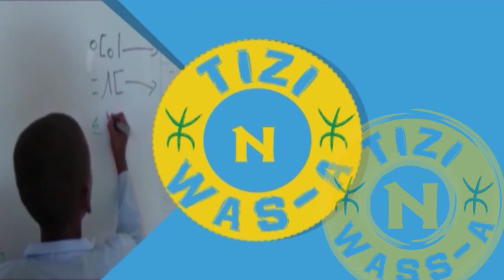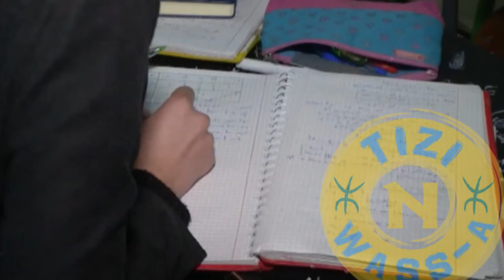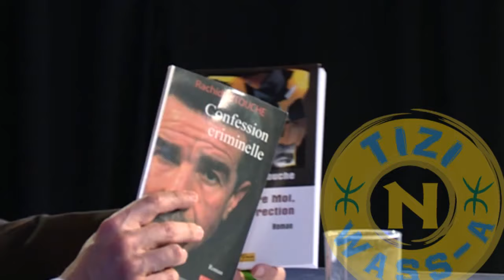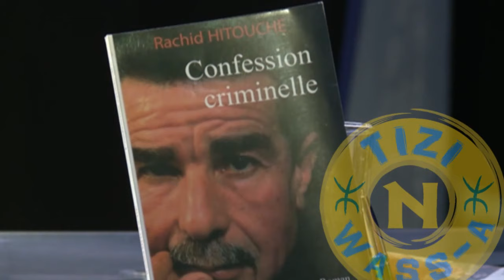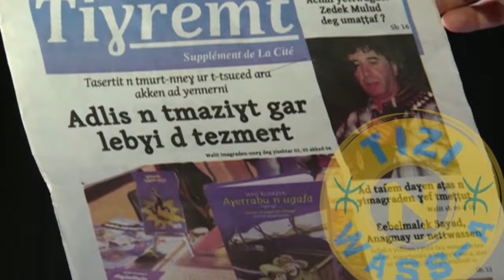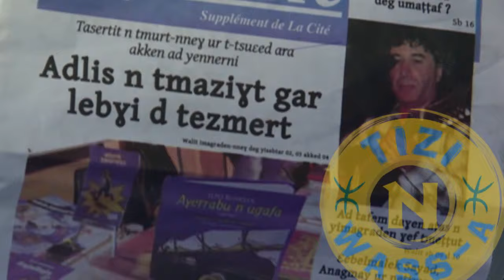TIZI N WASSA avec Rachid Hitouche responsable dans le mouvement MAK, l'artiste Moh saa et ....